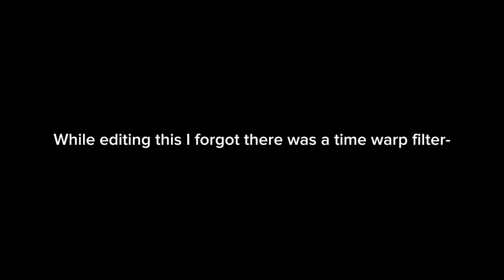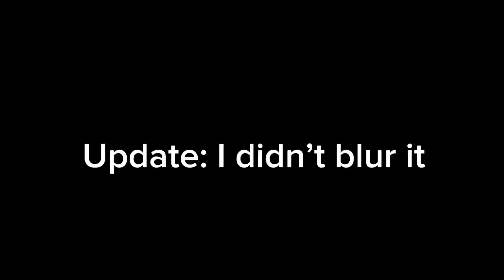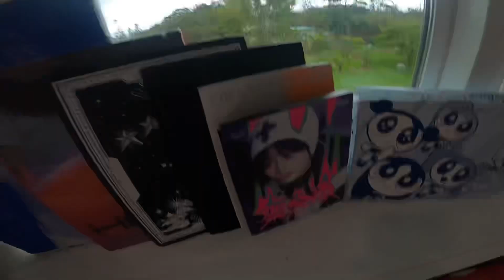Weekend vlog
All the channels mentioned:
@Rejectedbymeghan (me)
Can’t find ElainaandMeghan